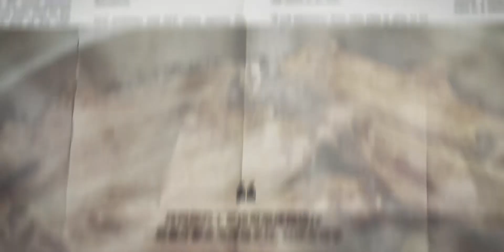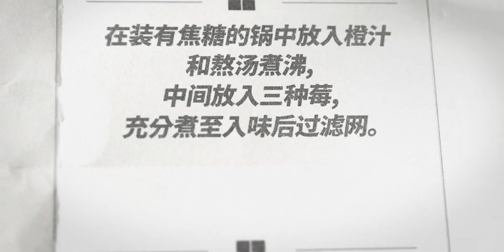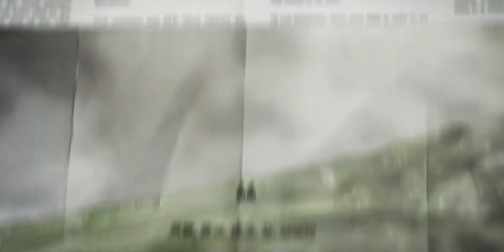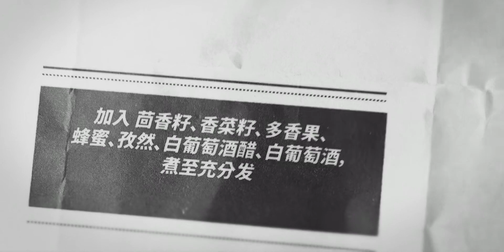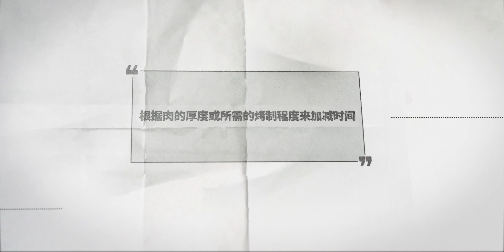经典法餐！ 三种莓酱汁的玫瑰色烤鸭胸肉~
烹饪,美食,美食制作,美食教程,西餐,芦笋,鸭翅,法餐,酱汁,烤鸭,南瓜